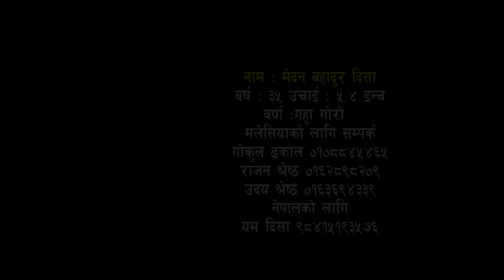मलेसियाको क्वालालम्पुरबाट मानिस हराएको सुचना ।